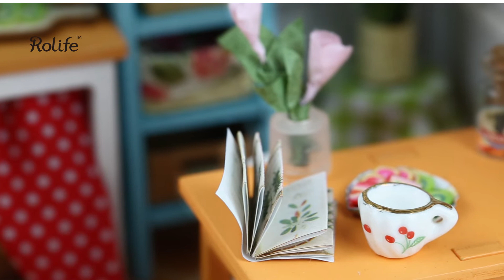ROBOTIME - ROLIFE Inneneinrichtung - DG105 Jasons Küche - Part 1/3